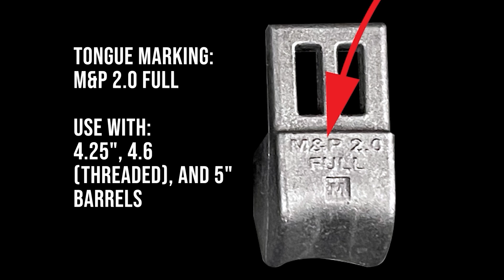How To Install A Beavertail for an APEX M&P2 Kit